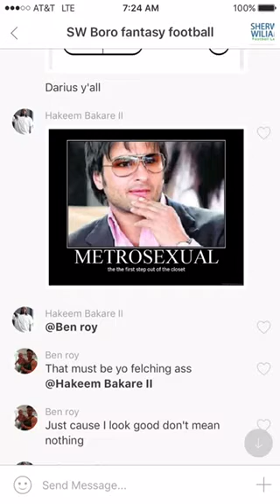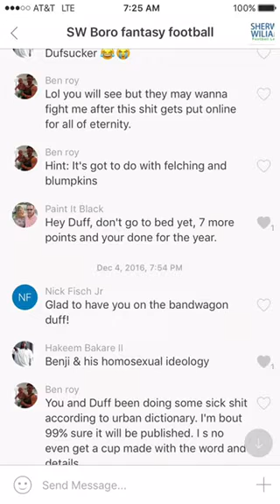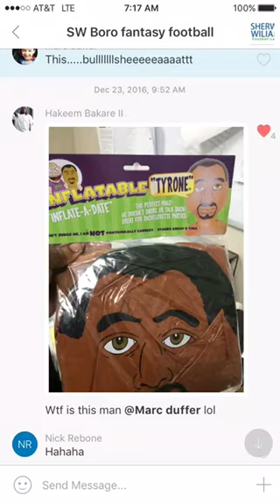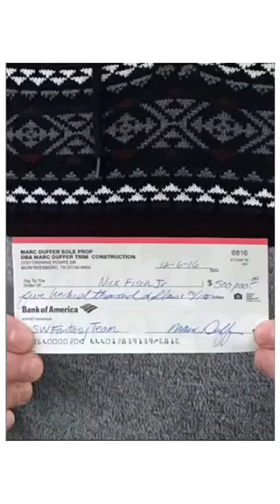2016 sw league in review. See you next year!